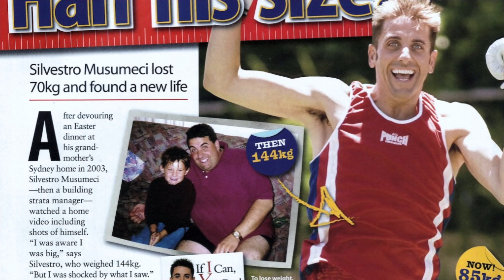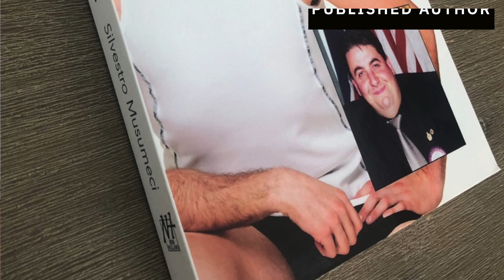How to Lose Weight After You've Gained It Back Again | 5 Smart and Simple Steps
Even though this video is geared for those of you who have lost weight and are now gained it back again, these 5 smart and simple steps will help anyone! They would be perfect for someone who is just starting their weight loss journey!

Many of us gained our weight back and struggled to keep the weight off because maintaining—like losing—takes effort. But you can get back on track, and start losing again.

Don't worry! We're going to talk about how to take back control of the situation. It's okay, I promise!.

Timeline

00:00 INTRO
01:51 STEP 1
02:24 STEP 2
03:00 STEP 3
03:32 STEP 4
04:07 STEP 5

★ My Best Seller Published Book“  If I Can You Can - How I lost half my body weight.”

★ LET'S MEET UP HERE

PRIVATE FB GROUP - Losing Weight for the VERY last Time

Silvestro xo